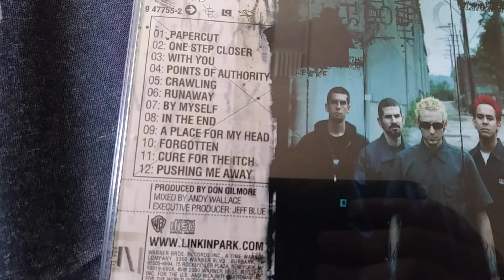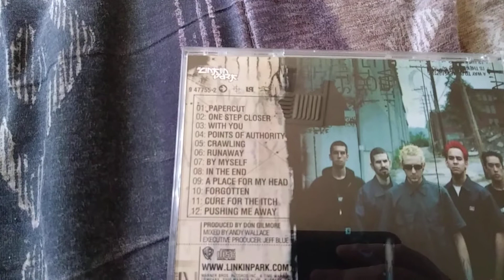Linkin Park - Hybrid Theory (Album Review)